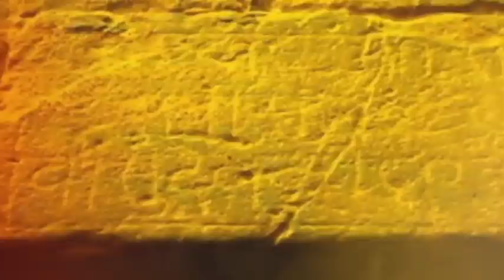Manoj Jarange Patil | छगन भुजबळ कलंक! जरांगे पाटलांची भुजबळांवर विखारी टीका